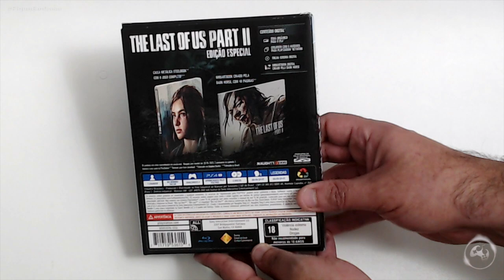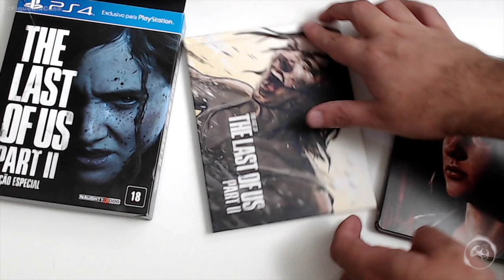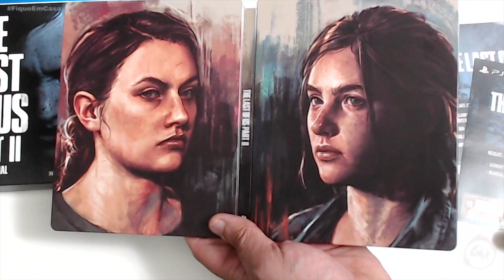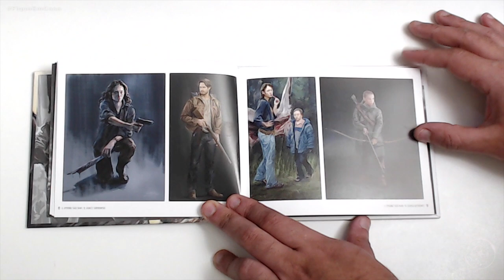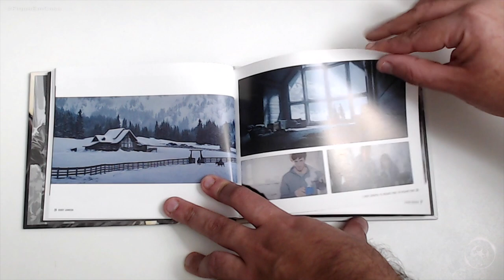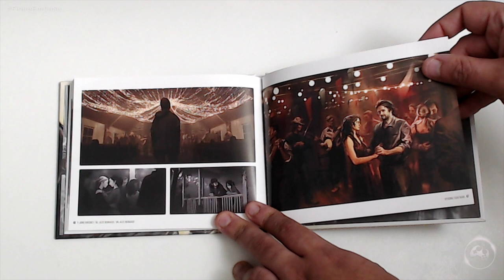The Last of Us Part II - Unboxing Special Edition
Fala Fiotes!
Como estão?
Segue o Unboxing da Special Edition comercializada no Brasil.

PARCEIROS
Loca Jogos

Kallil Augusto